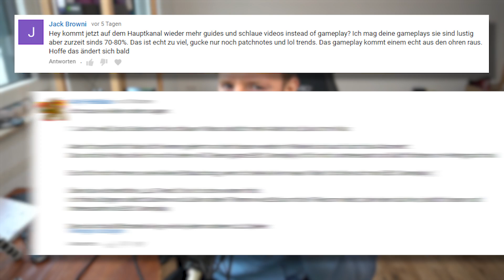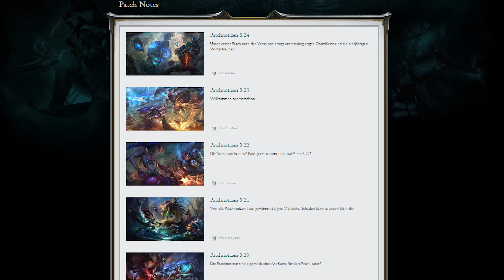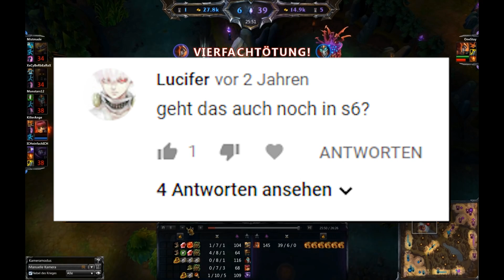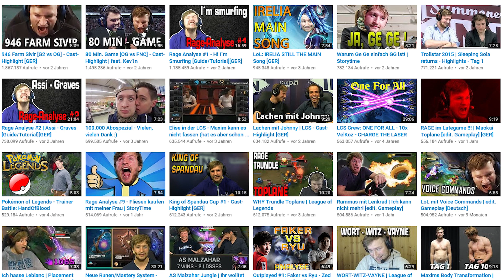Das Problem mit den League of Legends Guides ...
Heute besprechen wir das Problem mit League of Legends Guides!

Viel Spaß!